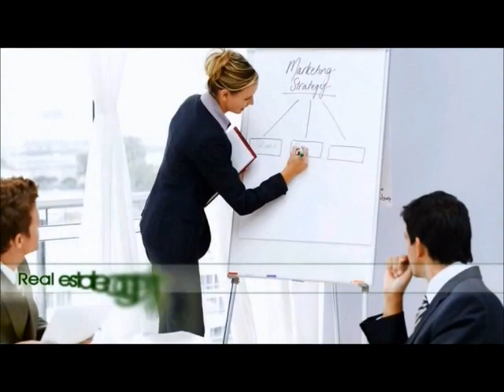How to choose the right Realtor?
Homes and Condos for sale in Mississauga and beyond.

Contact Ricardo Medeiros for more information.

Please remember, if you or someone you know is thinking of buying or selling Real Estate, please let them know I can help!